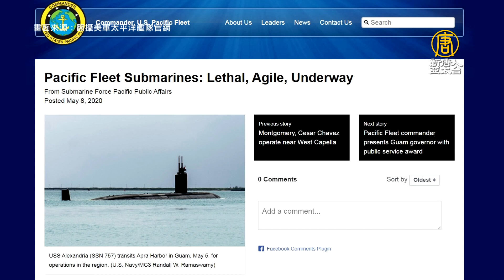520南台灣實彈操演 藍綠立委籲聯美護南海